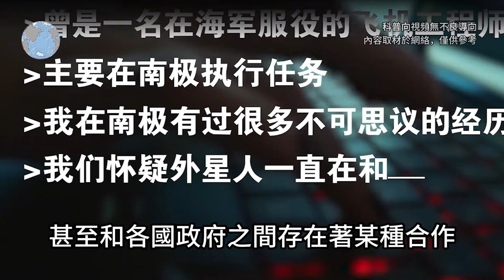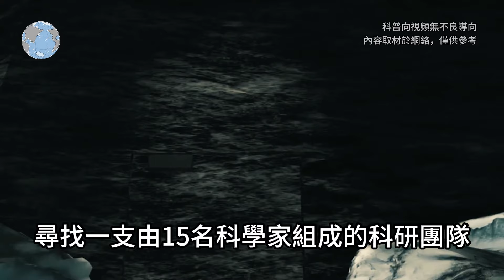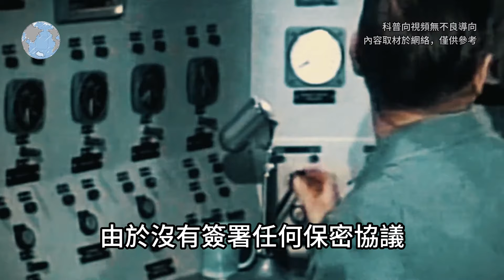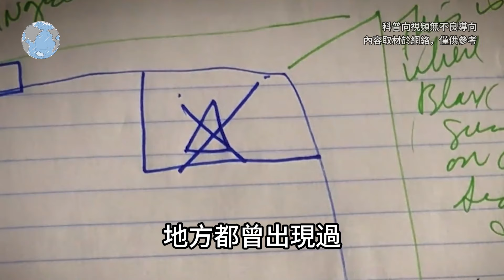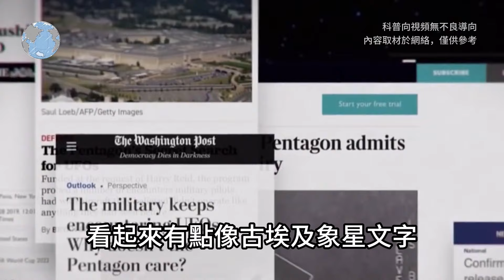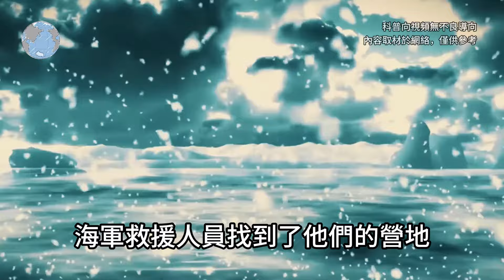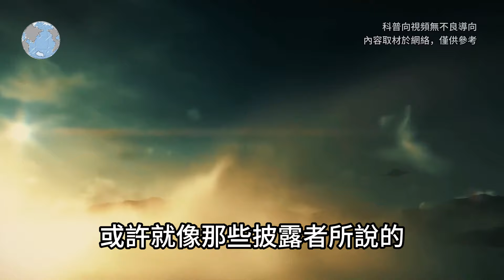百萬年冰層下秘密！南極的未解之謎，南極一直有外星人活動，他們正和人類進行某種合作#top10#世界之最#冷知識#排名#地球#大自然#名場面#監控#直播#出類拔萃#腦洞大開【地球解說員】